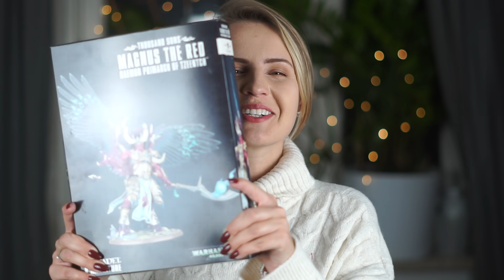3 NAJLEPSZE PREZENTY NA RÓŻNE ETAPY ZWIĄZKU! Prezent dla chłopaka 🎁 | Anna Szlęzak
Zastanawiałaś się jaki jest najlepszy prezent dla chłopaka na konkretnym etapie związku? Ponieważ zbliżają się święta i wiele z was zastanawia się Jaki prezent kupić na gwiazdkę, postanowiłam przygotować poradnik, w którym zdradzam prezenty, które chce Twój chłopak na konkretnym etapie związku. Dowiesz się dokładnie jaki prezent kupić chłopakowi na święta, jeżeli dopiero zaczęliśmy randkować, jesteście w stałym związku, lub nawet, kiedy jesteście starym małżeństwem. To jaki prezent chce dostać chłopak, na jakim etapie związku, ma duże znaczenie, ponieważ czasami najgorsze prezenty wynikają z tego, że są niedopasowane do konkretnego etapu związku, na jakim jesteśmy.

Film powstał we współpracy z siecią komórkową Plus.

NSTAGRAM ►ania.szlezak
TIK-TOK ►annaszlezak